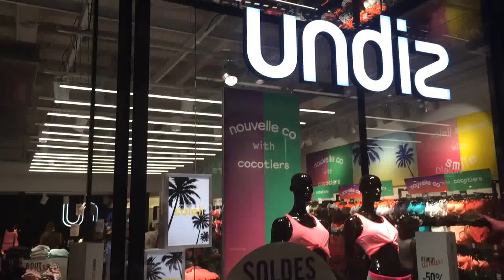Undiz, Ницца. Видеообзор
Начинаем серию коротеньких видео (не везде дают полноценно произвести съемку ;)) магазинов белья и купальников в г. Ницца. Пока не судите строго, "Работа над ошибками" ведется, просто невозможно улучшить накопленный отснятый материал. Завтра уже будем делать больше акцент на оборудовании, площади и т.д.
Первый магазин - сетевой. Undiz
Undiz — французская сеть с бельем для девушек от 15 до 25 лет. Торговая марка принадлежит группе Etam.